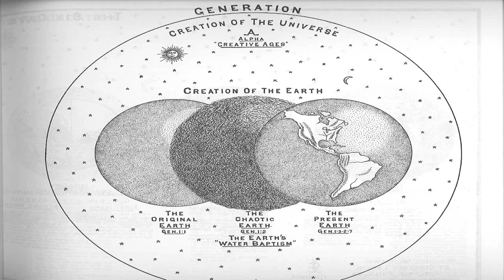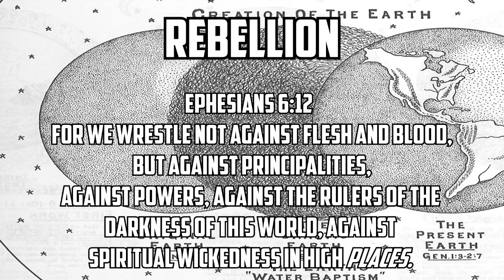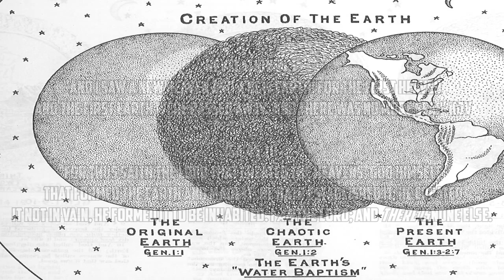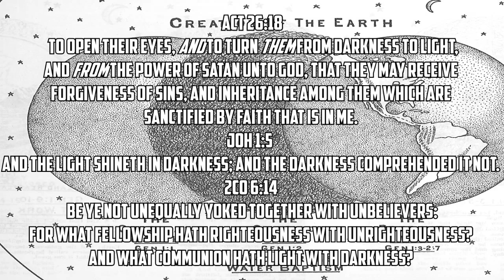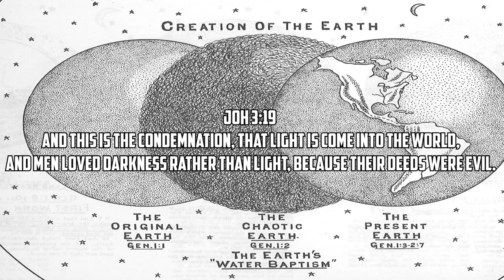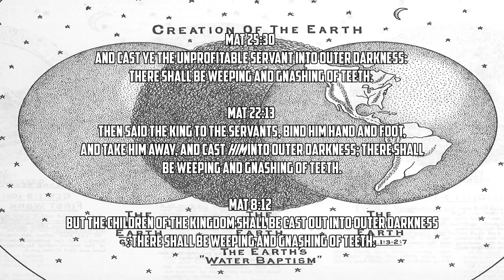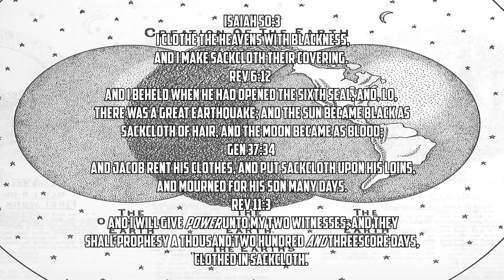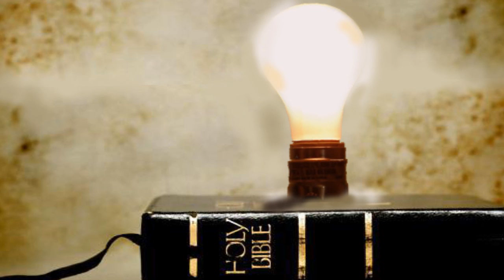GAP FACT & DARKNESS